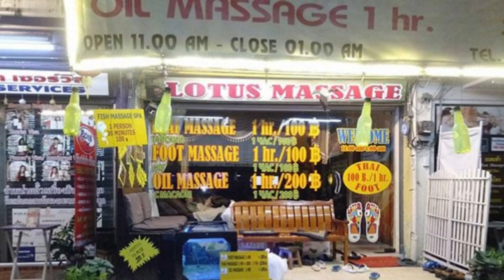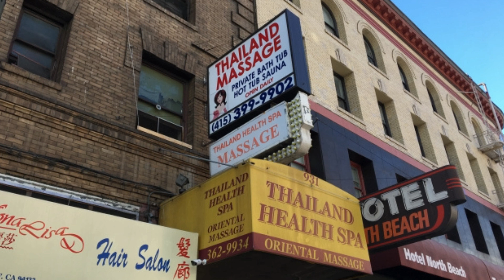HAPPY ENDING MASSAGE | Thai Healing Service Massage Details | THAILAND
CONTENT COVERED
thai massage services season 3
thai massage thailand phuket
relaxing massage
shiatsu massage
massage techniques back
thailand barber shop massage
thailand pattaya
thailand thai massage price
thailand thai massage course
thailand massage shops
thailand market
thailand massage market price
thailand relaxing massage
thai massage techniques
thai massage in pattaya thailand in hindi
thai massage in mumbai
thai massage bangkok sukhumvit road
thai massage price
thai massage spa india
how to book a girl in thailand
how to book a massage
HAPPY ENDING MASSAGE
travel trance